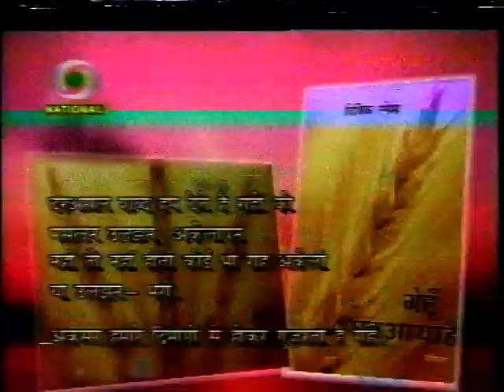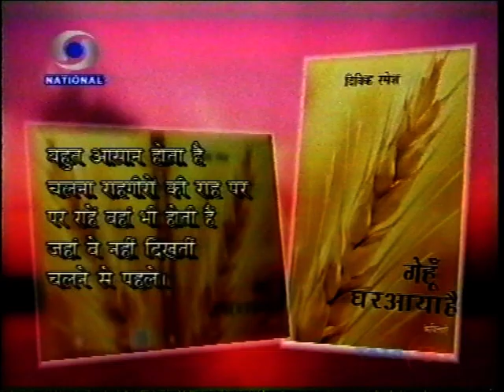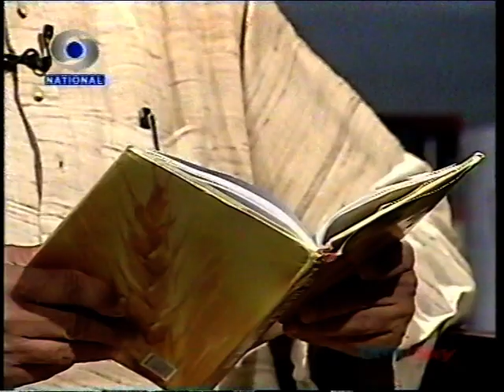Prof Namvar Singh and Madan Kashyap on Divik Ramesh's poetry collection Gehoon Ghar Aaaya Hai T V